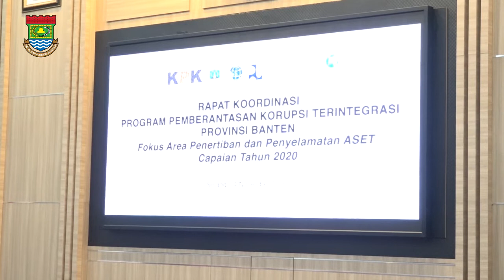Bupati Tangerang Ikuti Rakor Pemberantasan Korupsi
Tangerang,-- Bupati Tangerang A. Zaki Iskandar bersama Gubernur Banten Wahidin Halim mengikuti Rapat Koordinasi Pemberantasan Korupsi Terintegrasi di Provinsi Banten yang bertemakan Fokus Area Penertiban dan Penyelamatan Aset Capaian Tahun 2020, di Pendopo Gubernur, Selasa (24/ 11/ 20)